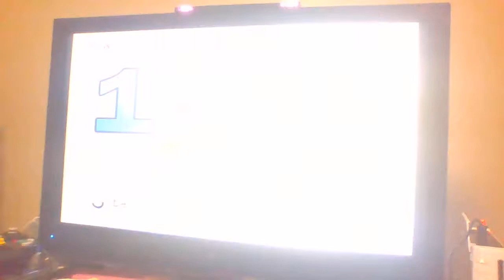Game Party 3 8-ball Billiards (6:33.46)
The controls are kind of trash